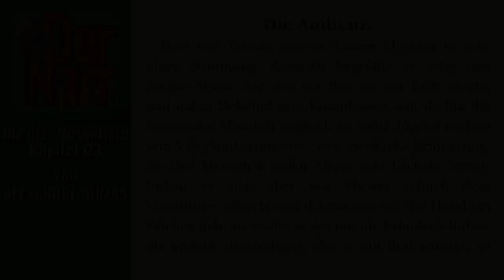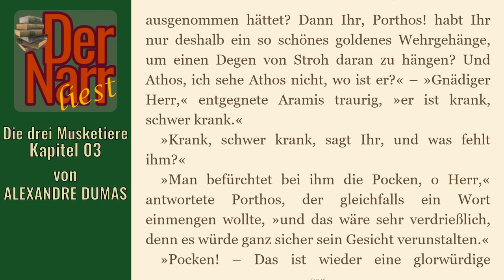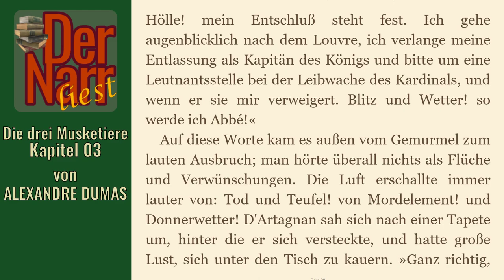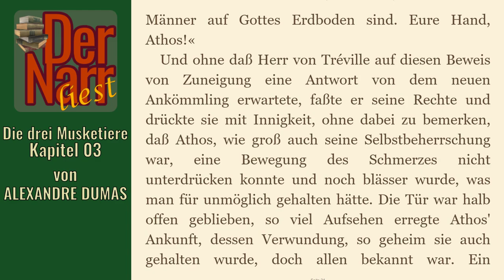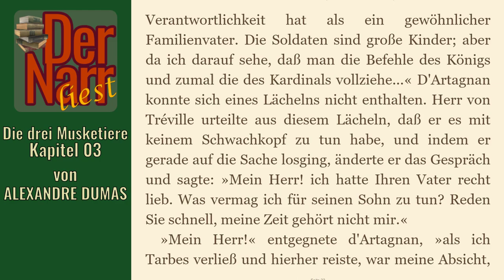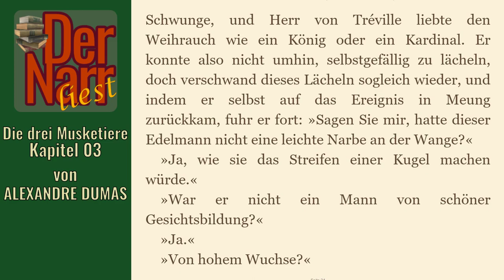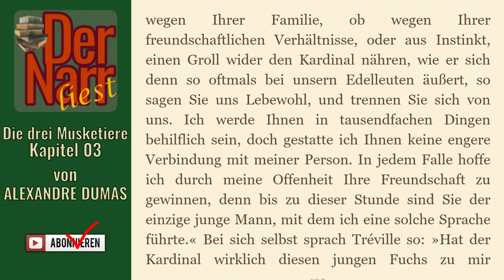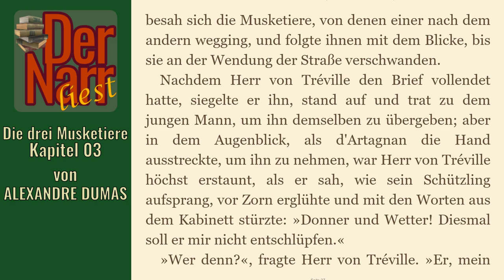Der Narr liest Folge 131: Die drei Musketiere - 03 Die Audienz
HofnarrGiaccomo liest den urheberrechtsfreien Klassiker:
"03 Die Audienz"